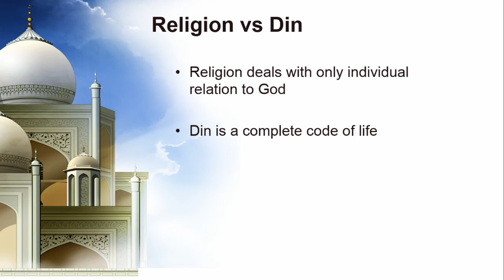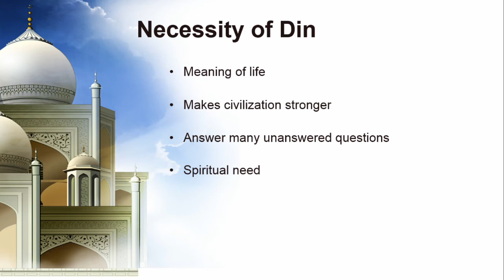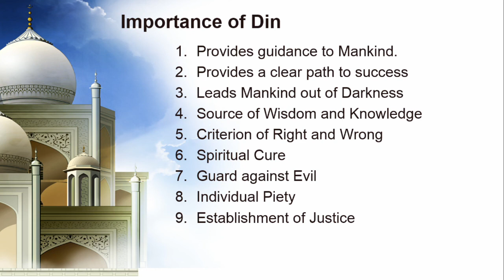Importance of Din in Human Life | Islamic Studies Lecture 2 | CSS | Urdu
If you like the video, please press the thumbs up button.